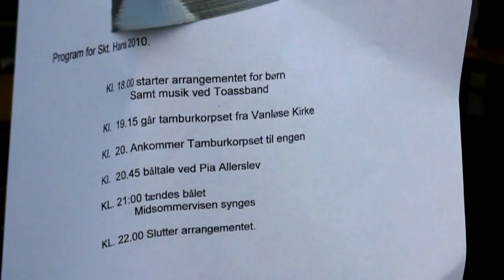lilit.dk: Sct. Hans 2010 Vanløse Damhussøen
Stemningsvideo fra sct. hans  Vanløse ved Damhussøen.
Nu kan jeg endelig klare hd format fra mit kamera, det har afholdt mig fra at bruge video optagelser fra andet end mit lille video kamera.
hvis du mangler stil billeder fra Vanløse kontakt mig.